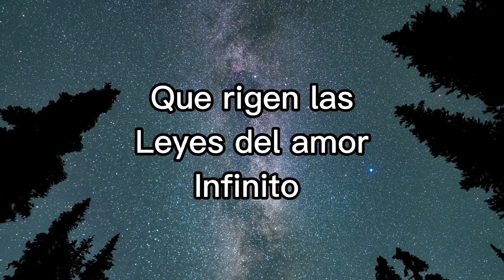🔴 MEDITACIÓN DE TRANSFORMACIÓN TOTAL. ECLIPSE DE LUNA EN TAURO ♉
Esta meditación de ECLIPSE LUNAR EN TAURO, está diseñada para transformar tu vida para que sanes de manera profunda y de raíz, apoyad@s por la energía de tauro, sellando en tu interior tu total seguridad, tenacidad y confianza. Esta meditación te recuerda que tienes todo para estar en paz y seguir adelante. Realiza esta meditación previa al portal 1111 pues te ayudará a recibir mejor todos los códigos de luz. Habita en tu templo sagrado (cuerpo físico) con aceptación y gratitud pues ya es hora de la gran TRANSFORMACIÓN EN TU VIDA. Es momento de conectar con tu sabiduría infinita, con tu espíritu DIVINO.EL CAMBIO ES PARA TÍ Y ES AHORA.